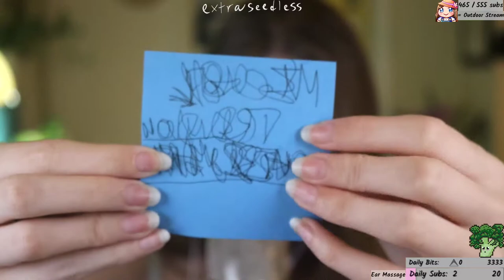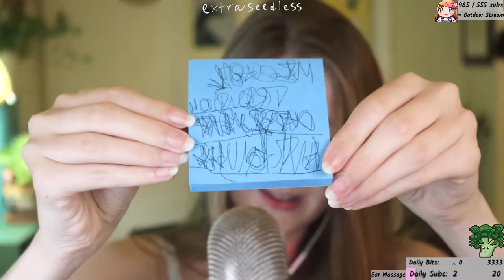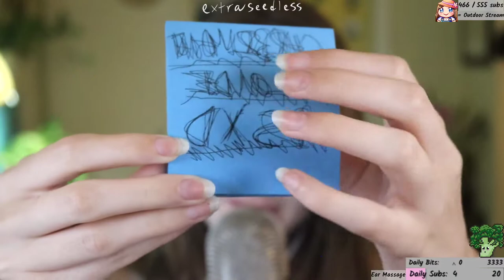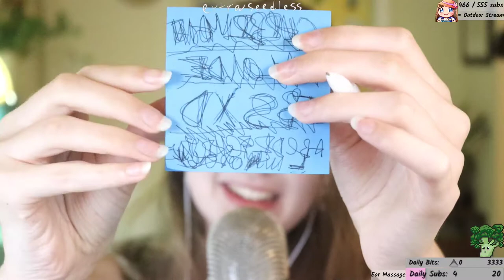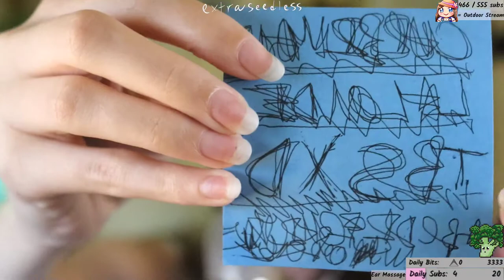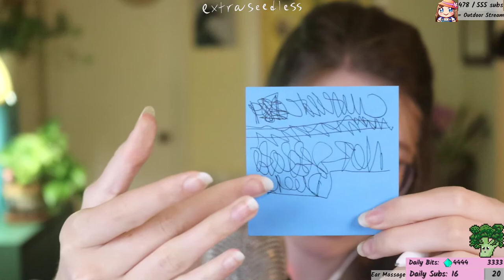ASMR Comfy Cozy Friday⭐11 02 2022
extraseedless on twitch!